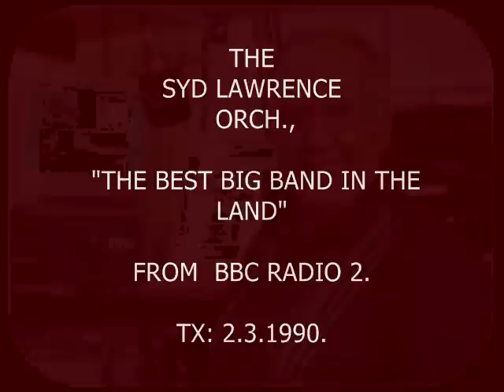SYD LAWRENCE AT THE BBC. 1.wmv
BIG BAND SWING FROM THE SYD LAWRENCE ORCH., "The best big band in the land" BBC Radio 2
TX: 2.3.1990. 'Old man river'  'Tea for two' presented by Alan Sykes.